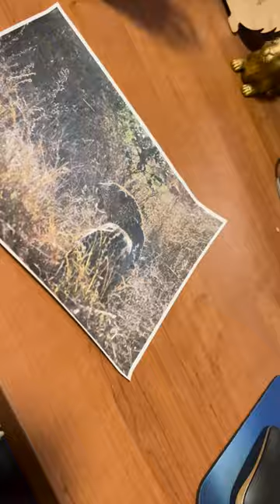Day in the Life, Claire | College of Agriculture & Natural Resources | Tarleton State University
Day in the Life of an Wildlife Major at Tarleton State 💜

@tarletonbound is the social brand for the Office of Enrollment Management at Tarleton State University, part of the Texas A&M University System. We work to bring you the newest and most informative content regarding your journey to Tarleton.